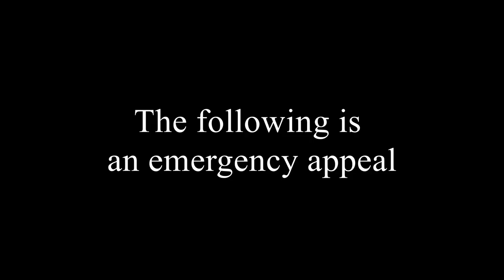I'm calling out NESTLE - The Irish Guy Vlogs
I'm calling you out Nestle!!

The other day I bought a multipack of KitKat Chunkys. I hadn't had one in a while. I was looking forward to it. Day 1. Chunky was perfect and chunky. Day 2. I found a KitKat Chunky with no chunky inside. It was just a slab of Chocolate. Day 3. The other 2 Chunkys were just chocolate too. This is the last straw.

Between Nestle stealing peoples water, wiping out Palm oil plantations, killing urangutans and god only knows what else. Denying me 75% of my KitKat Chunkys was the straw that broke the camels back. This is not over. All this typing has made me hungry for Chunkys. Hope you enjoy!

Thanks a lot for watching. I'm back tomorrow with another video. I'll be ranting. Should be fun.

Music & Clips:
Preview of Crown by Liam Geddes
Cover of Chandelier by Liam Geddes
Wicked Things by Quincas Moreira
Who Can Say by The 126ers
Apollo the Wicked by Jeremy Korpas
St Francis by Josh Lippi & The Overtimers